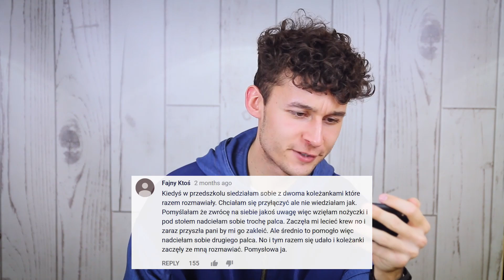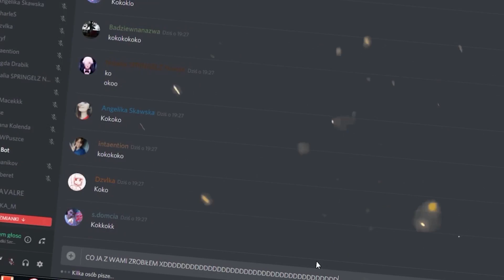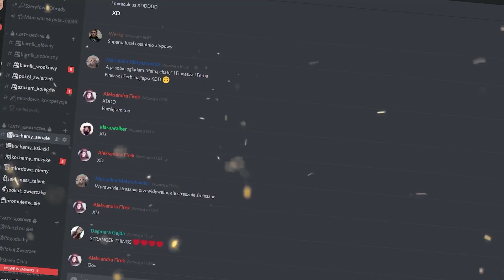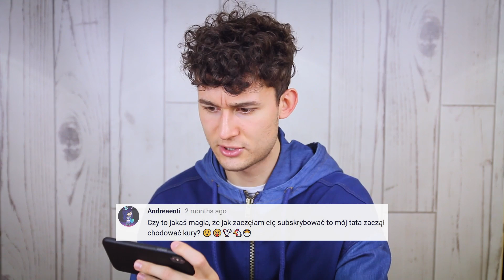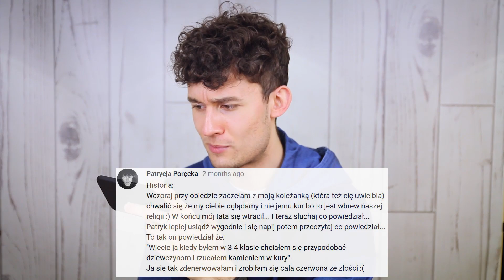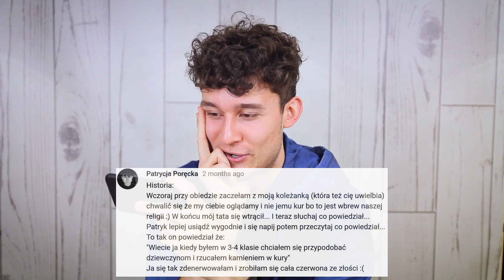PRZYPAŁOWE HISTORIE MŁORDEK | 11